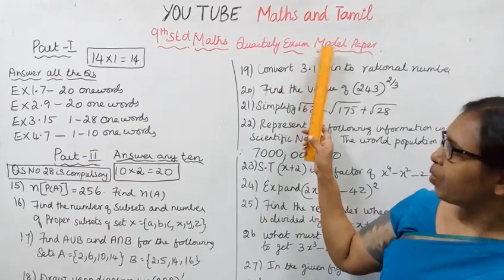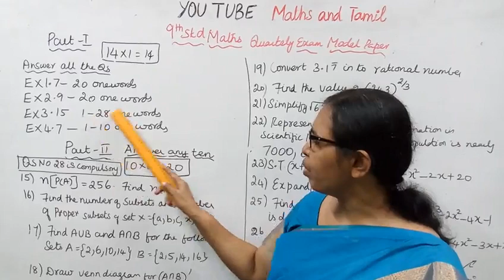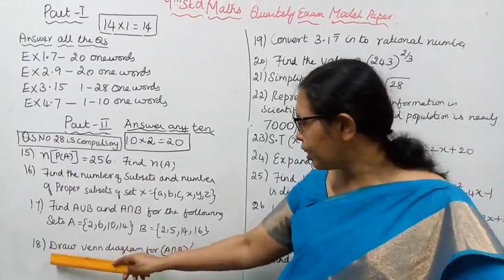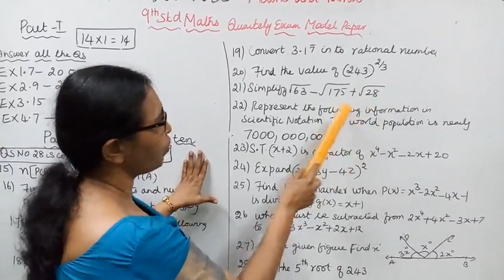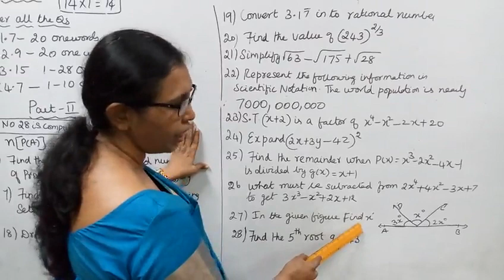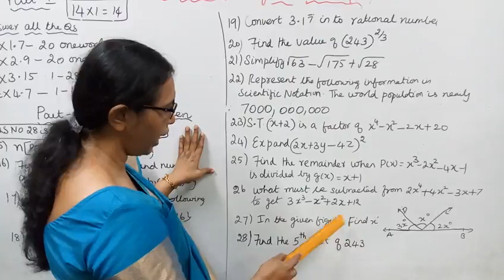T.N. 9th std maths Quarterly Exam | Model Question Paper Question No:1 to 28.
Dear Students,
This video tells about that Quarterly Exam (2019)
Model Question Paper (Question No: 1 to 28)